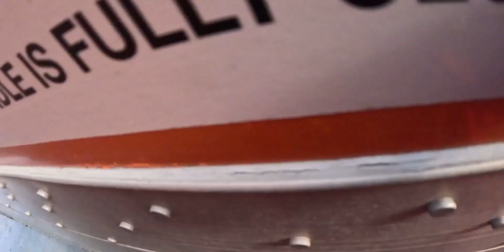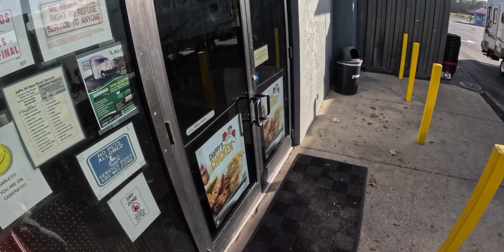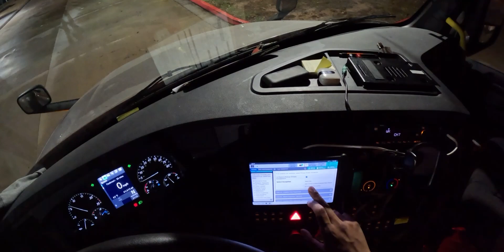Trucking on my birthday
Hope you enjoyed and learned something new or were entertained! Keep on trucking!

The views/opinions expressed in this video are of Hank’s alone and do not represent the views/opinions of any other business, individual and or employer. I’m just vlogging my experiences.

Music 🎵:

Song: I Got A Girl